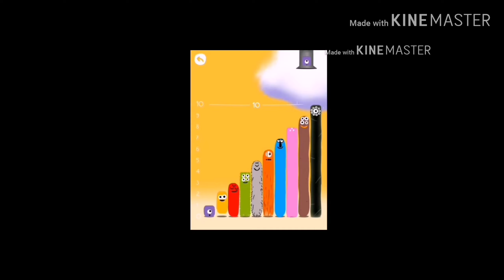Atwo exaveyder rotate